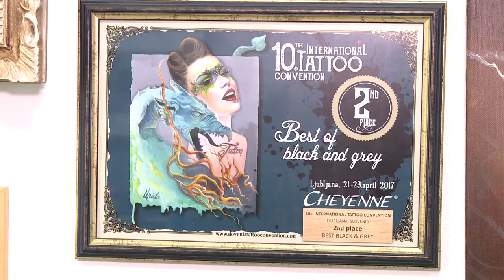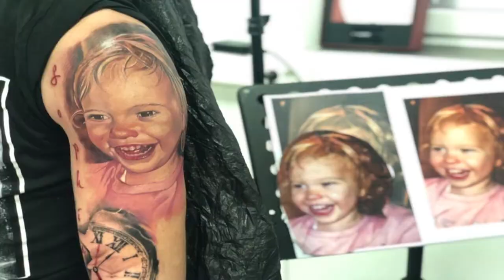Tattoo Dejan Marič